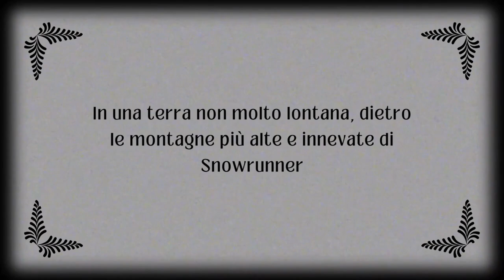il ritorno del fratello camionista squinternato,pazzo suicida nelle valli americane